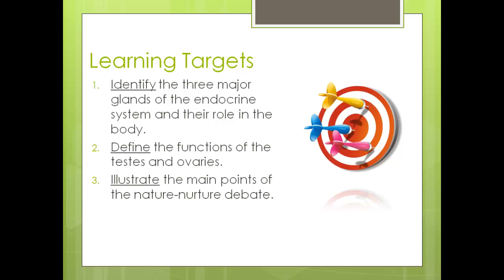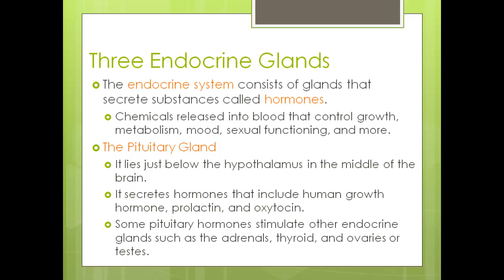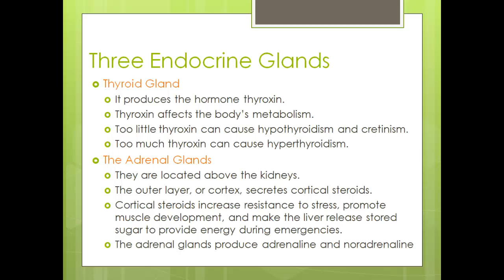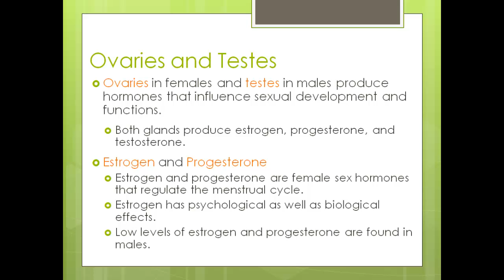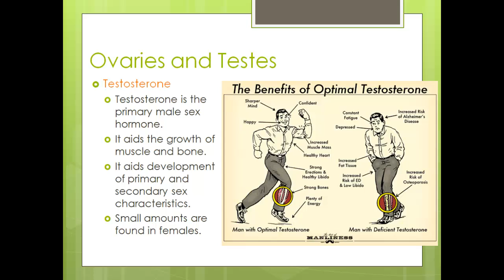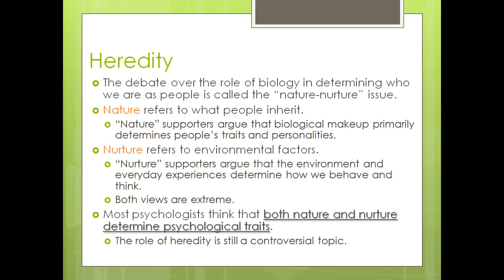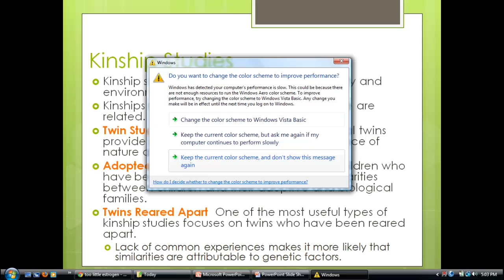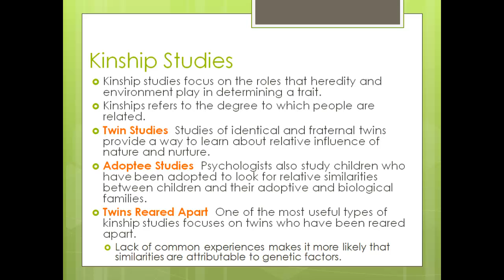3-3 and 3-4: Endocrine System and Heredity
The endocrine system's role in psychology and an explanation of the nature-nurture debate.